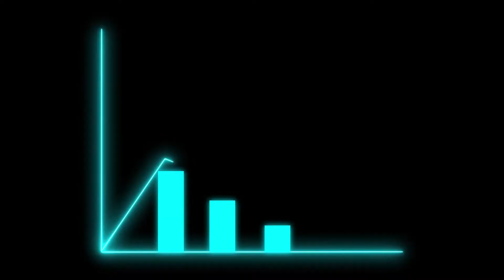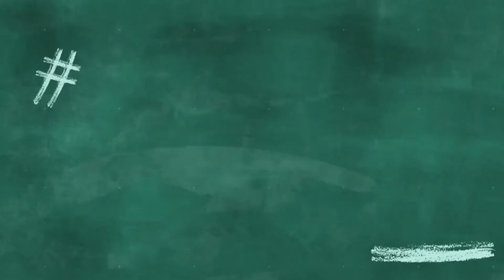Vedantu Success Story | ⏭️Vedantu Cash Study | By- Startup Media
Vedantu Success Story
Vedantu Success Story
Vedantu Success Story
Vedantu Success Story

arvind Arora arvind Arora arvind Arora
arvind Arora arvind Arora arvind

vedantu Arora arvind vedantu Arora arvind